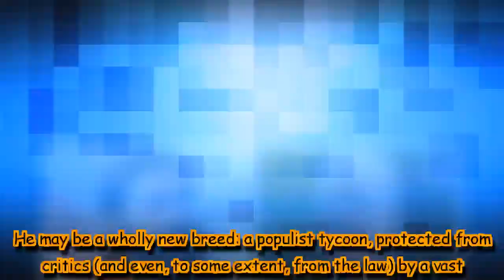NYT compares Ramdev to Trump, predicts he could be India's future PM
In a feature with an overtly critical tone to its assessment of Ramdev, NYT says he has a 'reactionary campaign to transform the country.'